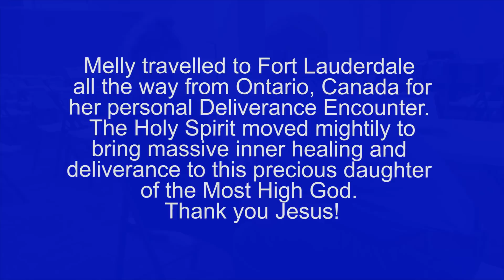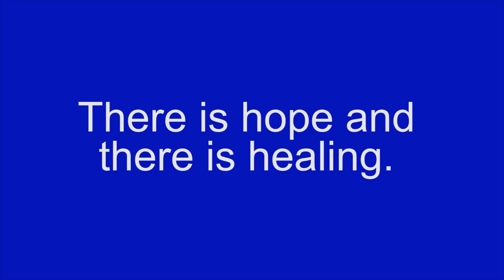Deliverance Ministry Invicta Ministries | Strong Deliverance from Jezebel and Satan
Precious Melly is set free from a kingdom of demons under a spirit of Satan. The most beautiful part is at the end as she gives praise and thanksgiving to Jesus for her healing. Have you repented of sin? Have you made Jesus YOUR Savior? If you haven't, you stand condemned already. John 3:18 says: Whoever believes in him is not condemned, but whoever does not believe stands condemned already because they have not believed in the name of God's one and only Son. (NIV)